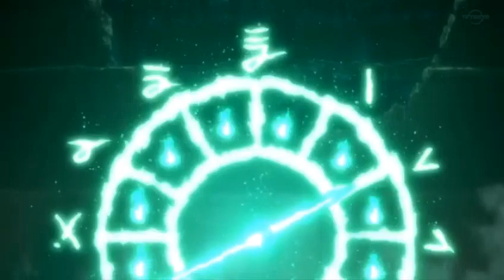The Seven Deadly Sins Season 5 Episode 10 English Subbed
The Seven Deadly Sins Season 4
The Seven Deadly Sins Season 4 Episode 10
The Seven Deadly Sins Season 4 Episode 10 English
The Seven Deadly Sins Season 4 Episode 10 English  sub

The Seven Deadly Sins Season 4 Episode 10 English Subbed
Nanatsu no TaizaiEpisode 10
Nanatsu no TaizaiEpisode 10 english  sub
Nanatsu no Taizai Episode 10 english subbed
The Seven Deadly Sins

The Seven Deadly Sins: Wrath of the Gods
The Seven Deadly Sins: Wrath of the Gods Episode 10
The Seven Deadly Sins: Wrath of the Gods Episode 10 English Sub
The Seven Deadly Sins: Wrath of the Gods Episode 10 English Subbed

Nanatsu no Taizai: Kamigami no Gekirin
Nanatsu no Taizai: Kamigami no Gekirin Episode 10
Nanatsu no Taizai: Kamigami no Gekirin Episode 10 English Sub